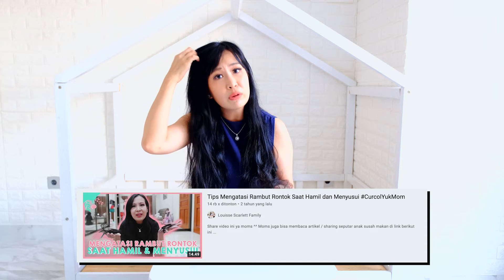Review Shampoo HDI Pengalaman Punya Anak 4 Rambut Sehat Tebal Atasi Kerontokan